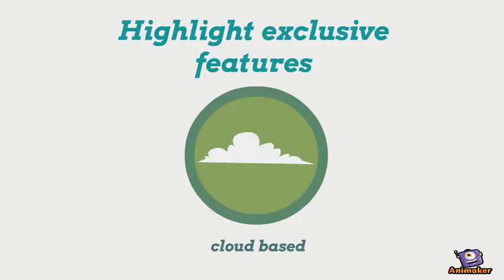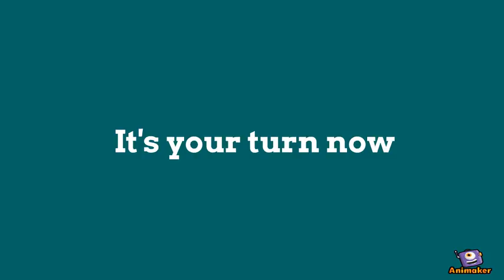test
Animated Video created using Animaker yes